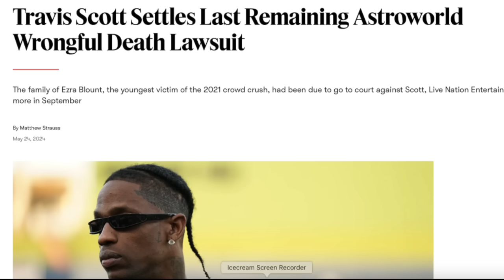Diddy TAPES With High Profile Celebrity Being SOLD + Class Action Lawsuit Started For Victims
Diddy has been getting hit with lawsuit after lawsuit and there is absolutely nothing he can do about it. He's currently incarcerated, no access to social media to deny the claims. Things are looking very bad for the ex mogul. Now new allegations are being brought by the attorney of two of his alleged victims, Ariel Mictchell-Kidd. She alleges that she has seen still shots from an alleged tape of Diddy and a A List celebrity that has a bigger name than Diddy.

She also alleges that her client is a victim of Diddy's. The incident happened in 2018 and this victim has a witness as well as a police report.